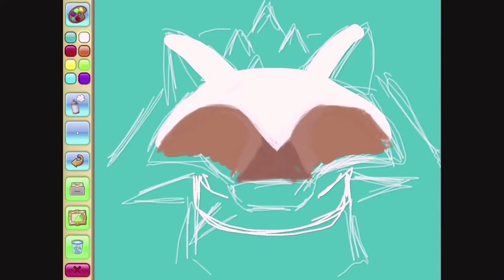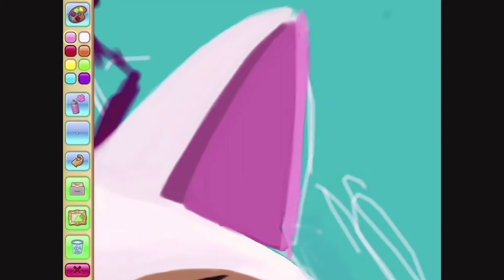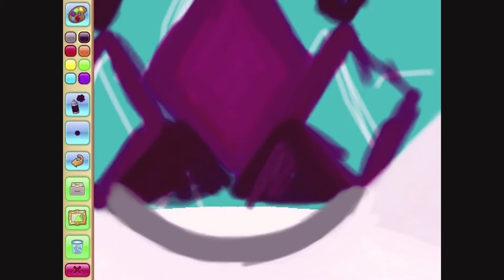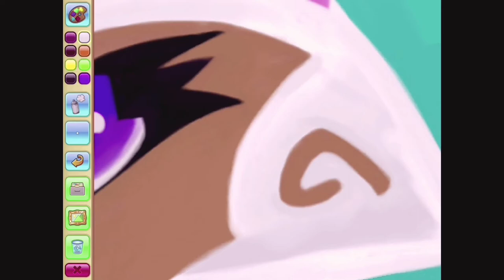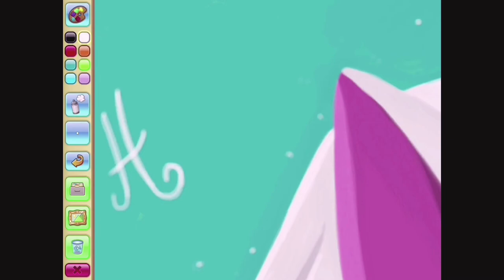Animal Jam Speed Painting ~ Arctic Wolf | By Hourg1ass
Speed Painting tutorial from start to finish of the Animal Jam Arctic Wolf!

⏳🤍AJ Game Username: Hourg1ass⏳🤍